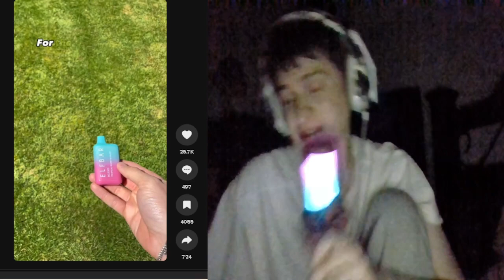Fanof Reacts to a vape alternative